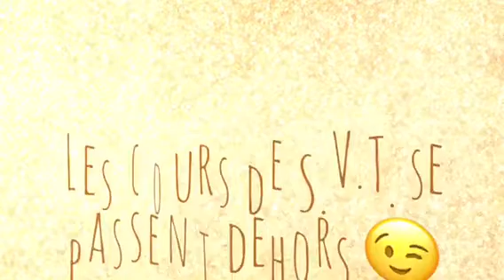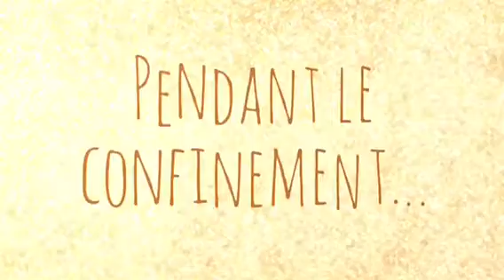3ème P.M. et développement durable. Nichoirs, abreuvoirs, mangeoires fait main. S.V.T.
Voici le groupe 2 de 3ème Prépa des métiers qui vérifient si les mangeoires, nichoirs, abreuvoirs réalisés par leur soin avec des restes d emballage de petit déjeuner  ( zéro déchet )etc, sont visités. S’il faut remettre à manger et à boire. Surprise : pendant le confinement, il y a eu des mésanges charbonnières qui ont élu domicile et ont fait des petits. Bravo les jeunes ! Projet de S.V..T réussi !